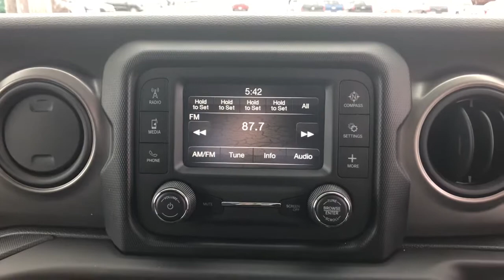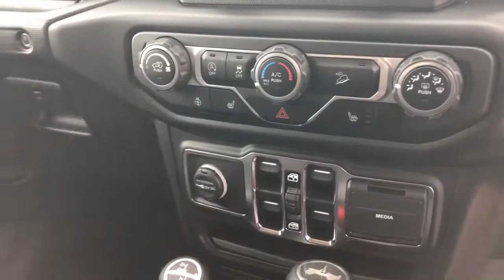2021 Jeep Wrangler Galesburg, Burlington, Peoria, Kewannee, Moline 21135X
Firecracker Red Clearcoat New 2021 Jeep Wrangler available in Galesburg, Illinois at Yemm CDJR. Servicing the Burlington, Peoria, Kewannee, Moline, IL area.
2021 Jeep Wrangler Unlimited Sport RHD - Stock#: 21135X - VIN#: 1C4HJXKN8MW658394

Yemm CDJR
2195 N. Henderson St

Recent Arrival!brbrYemm gives you MORE value than other dealerships with the Yemm Advantage Program! -New Vehicles receive 1 Year / 15000 mile Dent & Ding Coverage Tire & Wheel Coverage and Key Protection Coverage for FREE! -Pre-owned Vehicles under 97000 miles receive a 2 Year / 100000 mile Powertrain Warranty for FREE! Pre-owned Vehicles with 97000 to 150000 miles receive a 3 month / 3000 mile Powertrain Warranty for FREE! Conveniently located on Highway 34. The Yemm family has been serving the automotive needs of Central Illinois & Eastern Iowa for almost 60 years. Weve worked hard to cultivate a welcoming family-owned atmosphere and we feel proud to offer assistance to Galesburg and surrounding communities. When working with our knowledgeable and outgoing team you discover a friendly and positive experience! Some may not qualify for all incentives. See dealer for details. Dealership not responsible for pricing errors.